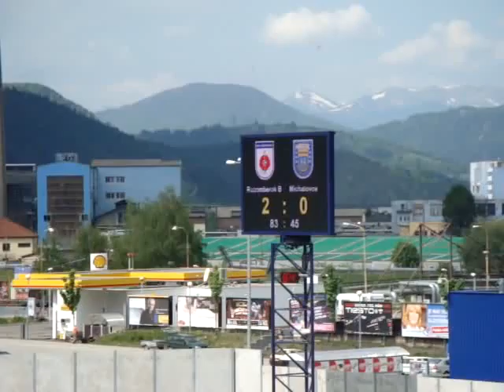rkhlas.sk - MFK Ružomberok B-Zemplín Michalovce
Ružomberské béčko robí svojim fanúšikom radosť. Z uplynulých troch domácich zápasov má rezerva MFK skóre 9:0! Videošot je zo zápasu Ružomberka B s Michalovcami (prvá liga). Video pre webstránku